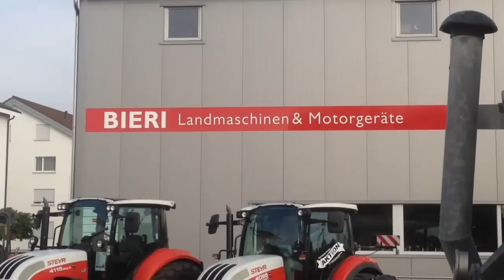Defekte Schläuche, 2x Reperatur heute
ja manchmal geht halt was kaputt